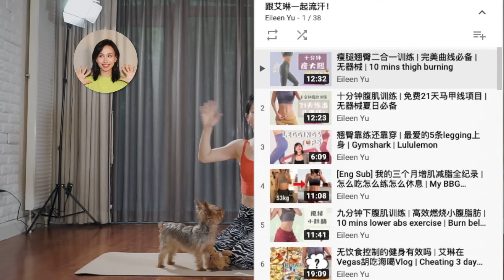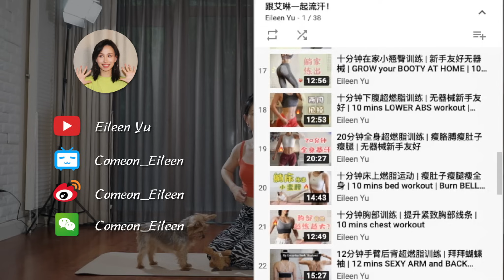【艾琳】四分钟坐沙发强效瘦手臂运动 | 两周告别拜拜肉 | get直角肩+天鹅臂 | Slim Arms in 14 Days | 4 Min Sitting Toned Arms Workout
坐在沙发上边追剧边和艾琳一起练出天鹅臂~

The best feeling is when you didn't want to exercise
and you worked out anyway.

I have plenty of different workout routines so you don’t get bored hopefully.

About Eileen -
Fashion & Fitness addict | NASM Certified Personal Trainer | Passion over Perfection
I used to work as a financial analyst in NYC for 2 years.
Quitted my job and started my Youtube channel.
It’s been a long journey,
Love it so far.
Feeling blessed doing what I love every day.